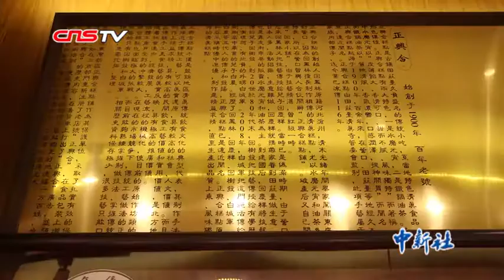佳节将至 水磨元宵传承人教你做老字号“五仁元宵”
正兴合元宵制作技艺起源于1900年，至今已有100多年的历史。2017年水磨元宵正式被列入盘锦市非物质文化遗产保护名录。元宵节到来之际，要吃老口味元宵的人有口福了，正兴合元宵制作技艺的第五代传承人白晨，要教大家如何制作传统的“五仁元宵”。